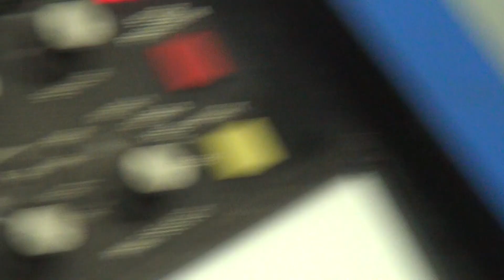SBC 576HP 383 STROKER ENGINE DYNO RUN FOR JOSH SMITH BY WHITE PERFORMANCE AND MACHINE